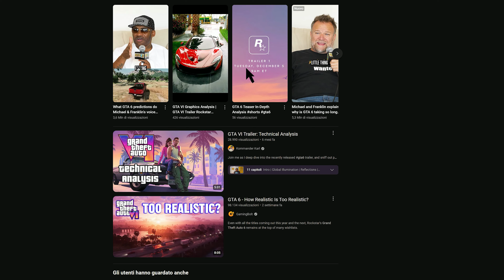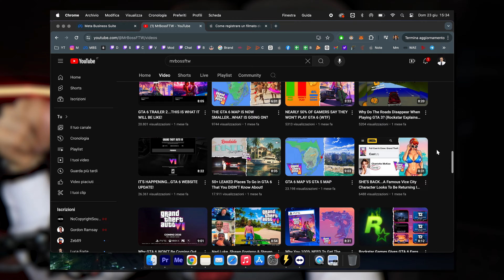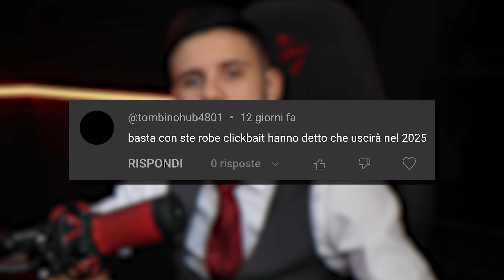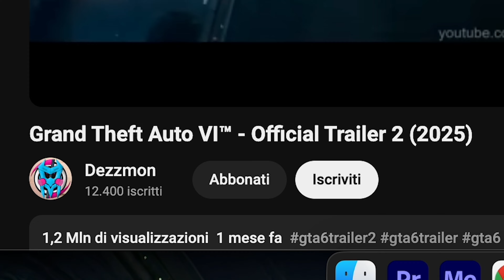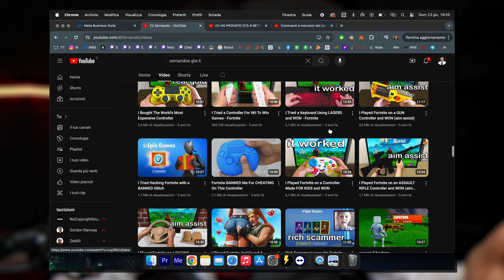GTA 6 e i Clickbait TRUFFA